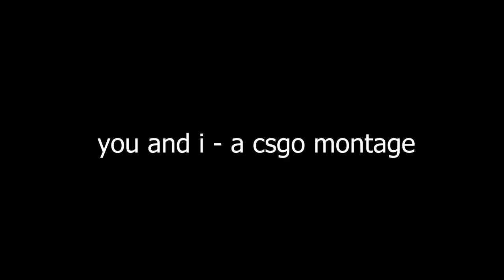you and i - a csgo montage